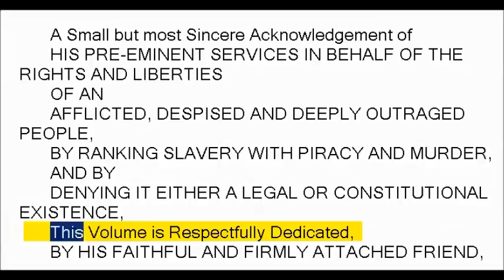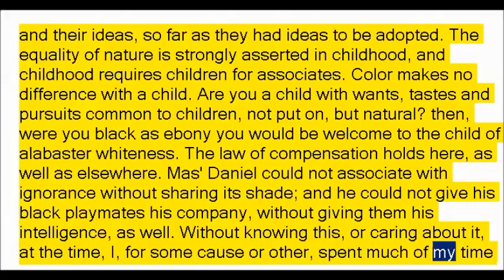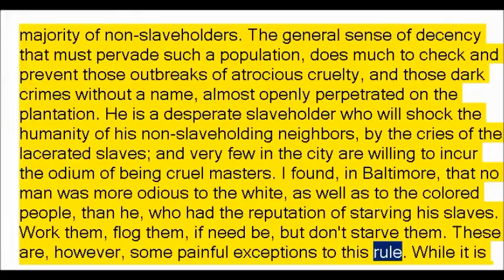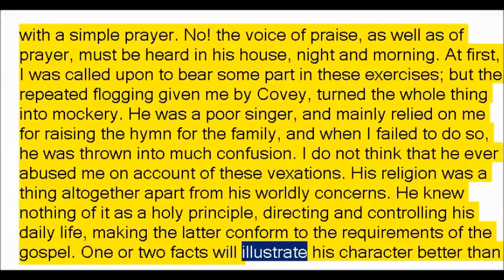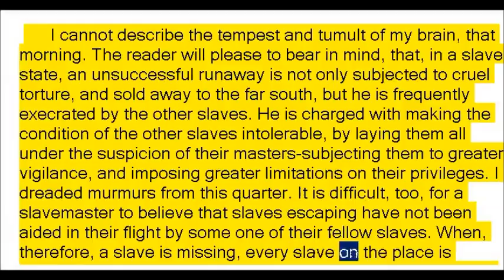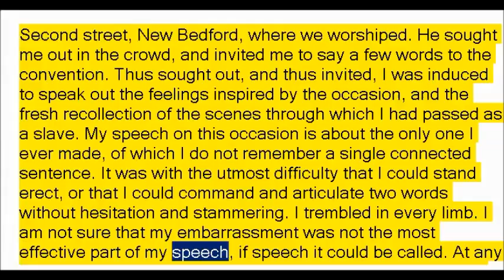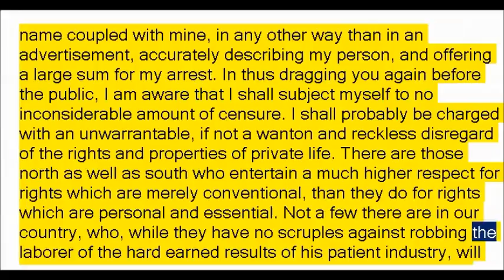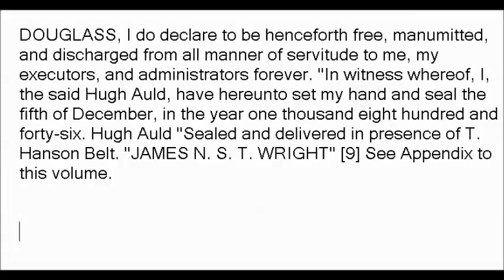My Bondage and My Freedom by Frederick Douglass (Book Reading, British English Female Voice)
Part 1 - Life as a slave

Introduction - 5:55

Chapter 1 - 37:36 - Childhood
Chapter 2 - 51:14 - Removed from My First Home
Chapter 3 - 1:01:30 - Parentage
Chapter 4 - 1:15:54 - A General Survey of the Slave Plantation
Chapter 5 - 1:42:43 - Gradual Initiation to the Mysteries of Slavery
Chapter 6 - 1:56:51 - Treatment of Slaves on Lloyd's Plantation
Chapter 7 - 2:22:46 - Life in the Great House
Chapter 8 - 2:40:46 - A Chapter of Horrors
Chapter 9 - 2:54:34 - Personal Treatment
Chapter 10 - 3:10:44 - Life in Baltimore
Chapter 11 - 3:25:10 - "A Change Came O'er the Spirit of My Dream"
Chapter 12 - 3:41:57 - Religious Nature Awakened
Chapter 13 - 3:56:25 - The Vicissitudes of Slave Life
Chapter 14 - 4:13:25 - Experience in St. Michael's
Chapter 15 - 4:41:58 - Covey, the Negro Breaker
Chapter 16 - 5:08:07 - Another Pressure of the Tyrant's Vice
Chapter 17 - 5:23:04 - The Last Flogging
Chapter 18 - 5:46:40 - New Relations and Duties
Chapter 19 - 6:16:15 - The Run-Away Plot
Chapter 20 - 7:04:31 - Apprenticeship Life
Chapter 21 - 7:29:47 - My Escape from Slavery

Part 2 - Life as a freeman
Chapter 1 - 7:50:14 - Liberty Attained
Chapter 2 - 8:20:31 - Introduced to the Abolitionists
Chapter 3 - 8:31:22 - Twenty-One Months in Great Britain
Chapter 4 - 9:10:09 - Various Incidents

- 9:30:39 - RECEPTION SPEECH 10. At Finsbury Chapel, Moorfields, England, May 12, 1846
- 9:57:33 - Dr. Campbell's Reply
- 10:01:58 - LETTER TO HIS OLD MASTER. To My Old Master, Thomas Auld
- 10:18:51 - THE NATURE OF SLAVERY. Extract from a Lecture on Slavery, at Rochester, December 1, 1850
- 10:31:33 - INHUMANITY OF SLAVERY. Extract from A Lecture on Slavery, at Rochester, December 8, 1850
- 10:44:20 - WHAT TO THE SLAVE IS THE FOURTH OF JULY?. Extract from an Oration, at Rochester, July 5, 1852
- 10:54:44 - THE INTERNAL SLAVE TRADE. Extract from an Oration, at Rochester, July 5, 1852
- 11:04:00 - THE SLAVERY PARTY. Extract from a Speech Delivered before the A. A. S. Society, in New York, May, 1853.
- 11:16:00 - THE ANTI-SLAVERY MOVEMENT. Extracts from a Lecture before Various Anti-Slavery Bodies, in the Winter of 1855.